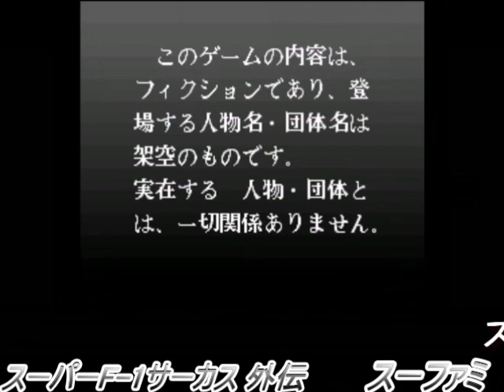F 1サーカス 特集 PCエンジン NES SNES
1巻↓
2巻↓
3巻↓
4巻↓
レトロコンシューマー愛好会 No.875

レトロゲーム F 1サーカス#レトロコンシューマー愛好会